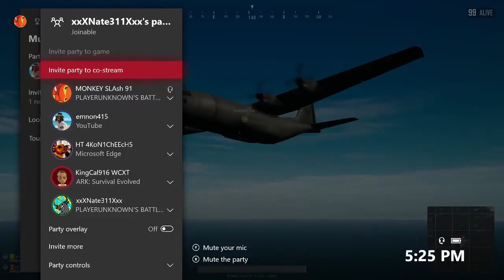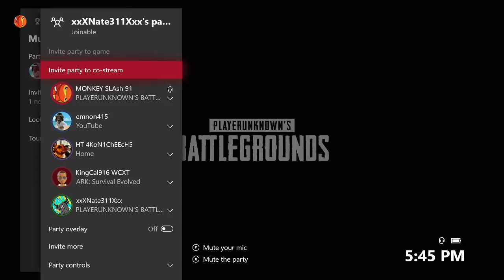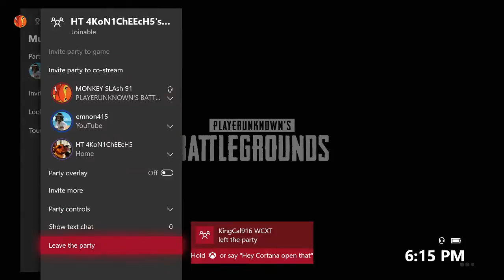Pubg gameplay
PubG GamePlay music in the background.mp4